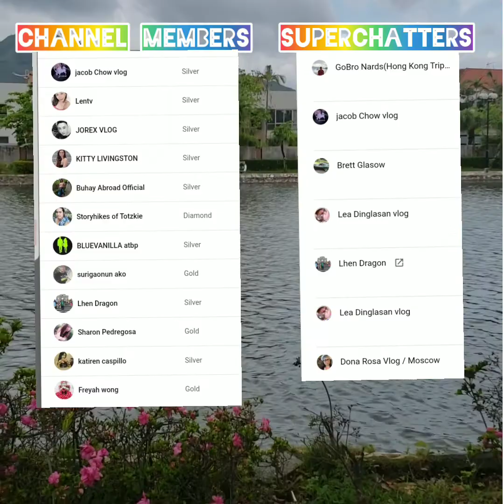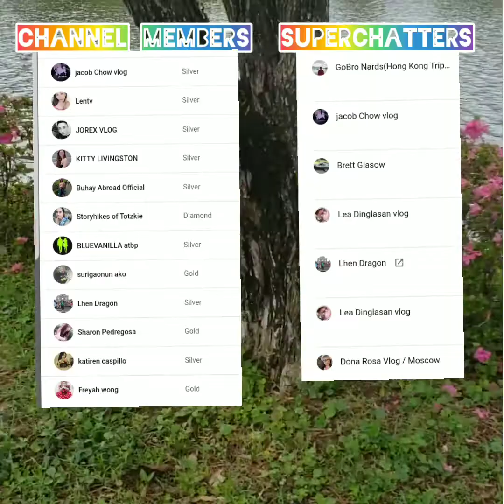Yung binigay saken na Crab.ulam na!hahaha